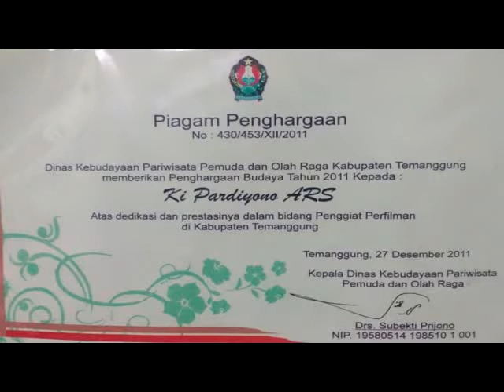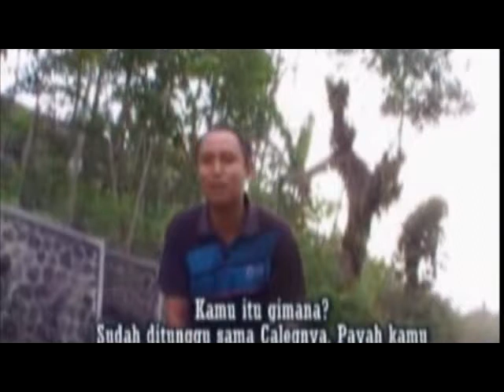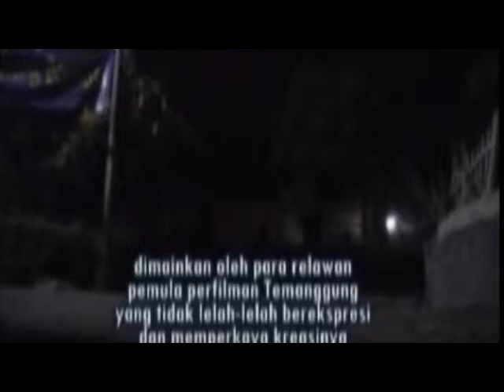Creator film Temanggung bikin Tutorial membuat film itu gampang bag 03